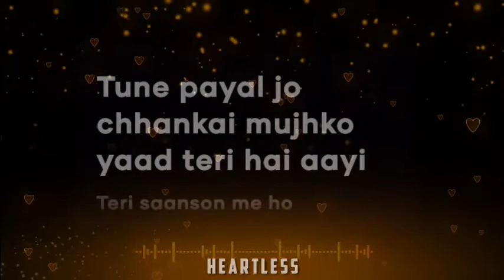Black screen template ||🔥 New song template for Kinemaster video editing| Free template Green Sr